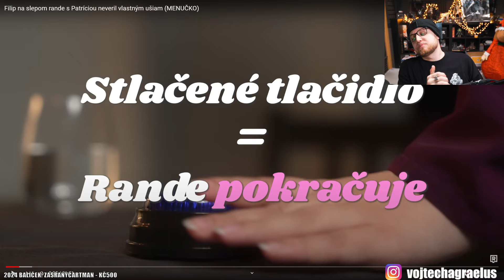Average chat expirience | Agraelus